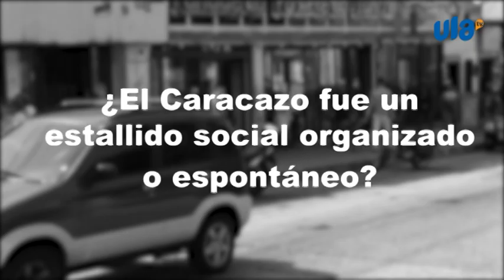¿El Caracazo fue un estallido social organizado o espontáneo?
A 31 años del Caracazo el pasado 27 de febrero muchos no tienen claro, si fue espontáneo, preguntamos: ¿El Caracazo fue un estallido social organizado o espontáneo?